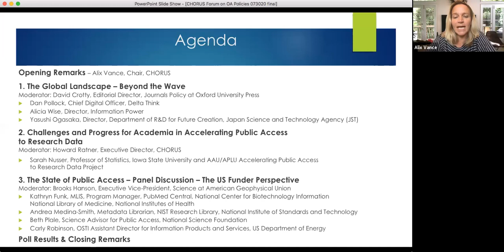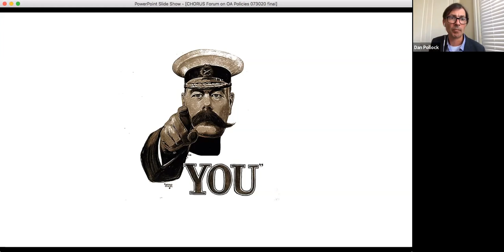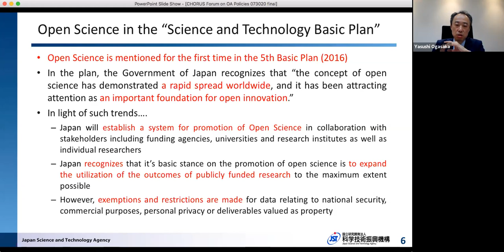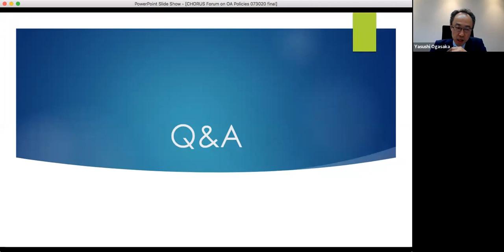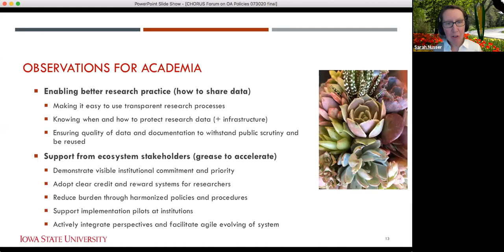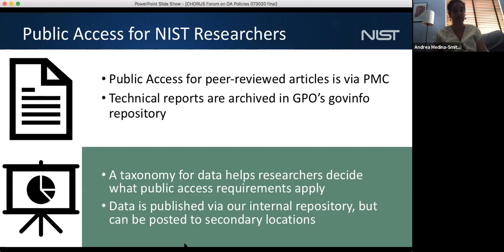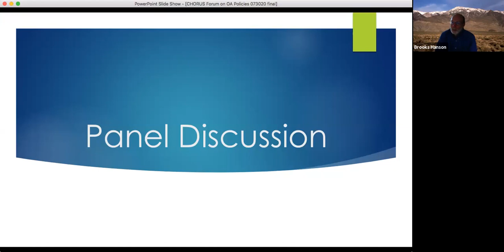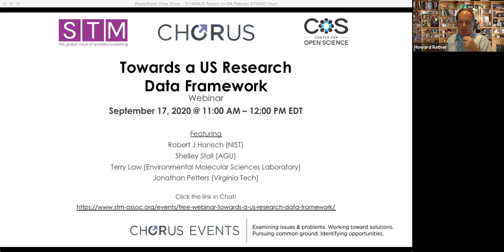CHORUS Forum on Open Access Policies and Compliance in a Global Context (30 July 2020)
CHORUS Event (30 July 2020): Funders, societies, publishers, and academic institutions helped senior leadership examine the challenges of public access and open access to publications and data reporting on funded research.